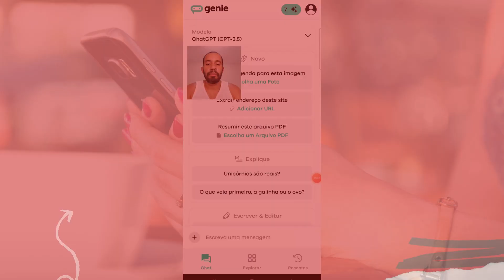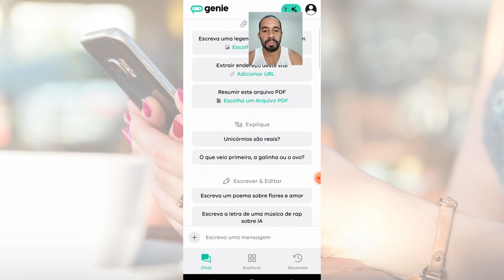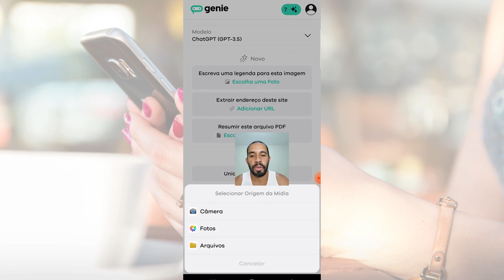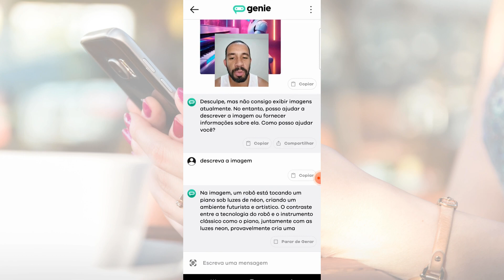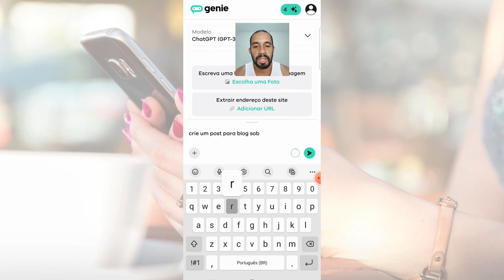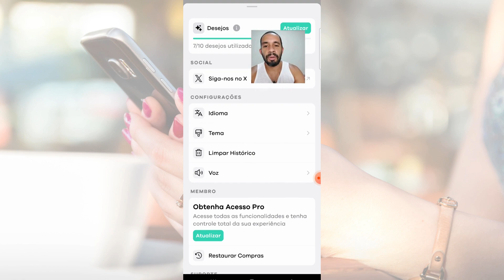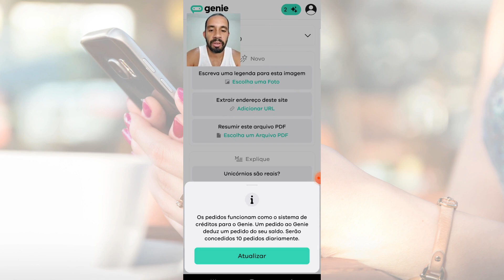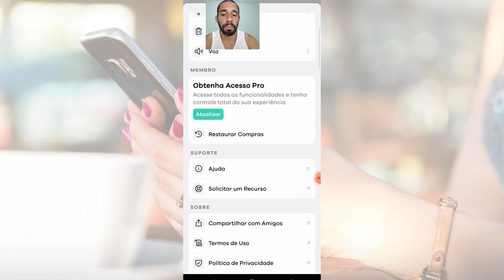Genie AI – Mais um app gratuito com inteligência artificial da OpenAI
Hoje você vai conhecer o Genie AI App, um app com IA da Open AI
Vamos Testar ?

No vídeo de hoje vou mostrar tudo sobre o Genie AI app, um aplicativo gratuito com possibilidade de utilizar inteligência artificial da OpenAI com diversas possibilidade e templates prontos para fazer sua prompt.

00:00 - Início
00:49 - Genie AI app
08:49 - Final
12:02 - Inscrição